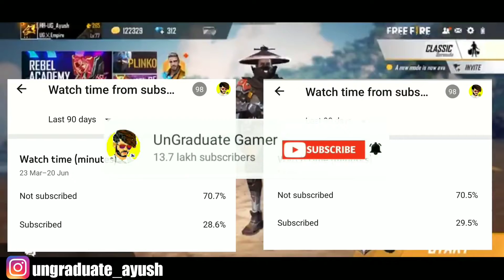AWM vs M82B in Free fire !!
M82B Vs AWM, Which Is The Best Sniper Rifle In Free Fire?
The newest weapon in Free Fire is the powerful sniper rifle M82B. But how does it measure against the AWM? Here's our comparison between the two weapons.